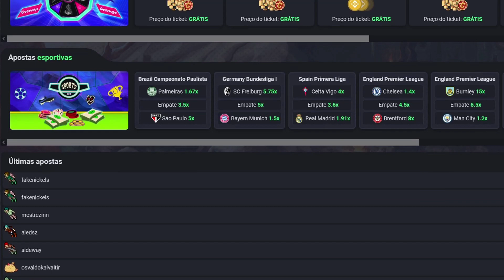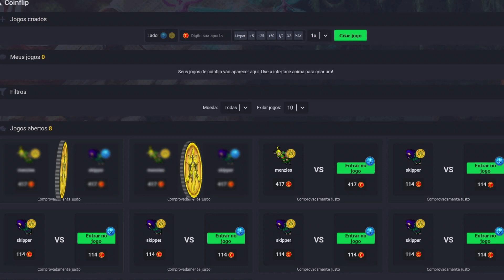MOLTEN OT 🔵 MELHOR EXP E PROFIT ANTES DO LEVEL 500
Quer ajudar o canal? Compre suas coins no link abaixo!

Um dos maiores servidores do Brasil? Com todos os sistemas e muito PVP? Jogue RubinOT!

Mapa exclusivo, novas vocações e muito RPG? Jogue!

Tags •

00:00 Rubini OT
00:45 Rei dos Coins
00:54 Tibia Black Jack
01:28 Molten OT
01:59 Vídeo